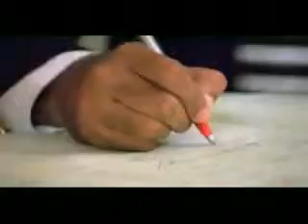DILBAR MERE KAB TAK MUJHE [SATTE PE SATTA].flv